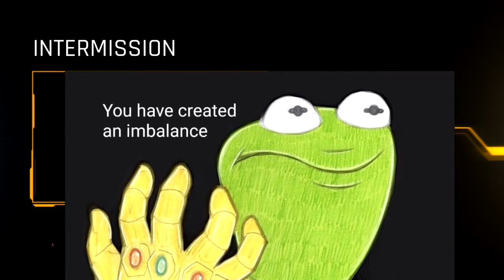Deltarune Stream Highlights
A Human, A Monster, and A Memester from the Dark.

Art used at the end screen was made by MinEevee on Deviantart

This was streamed live on Twitch November 2nd, 2018